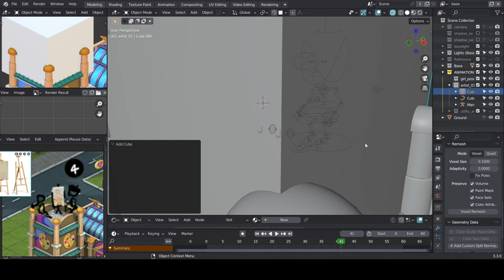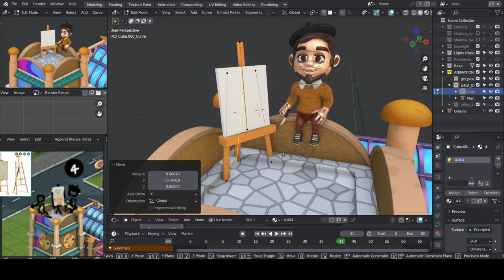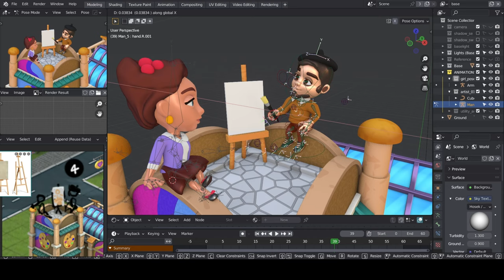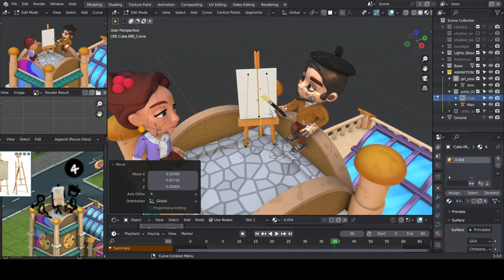SNEAK PEEK: 3D ARTIST WORK!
Hey mayors, check out the animation process of the main reward in the cellar quest! Our super talented 3D artists have shared the highlights with you.🥰
Support our artists with your likes! 💚